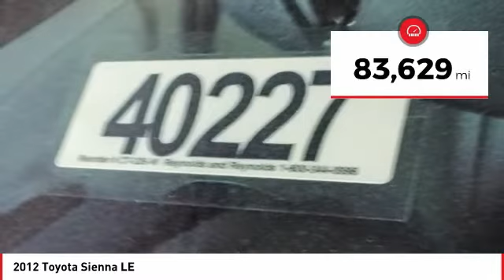2012 Toyota Sienna Cathedral City CA 40227BC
2012 Toyota Sienna LE

3.5L V6 SMPI DOHC 6-Speed Automatic Electronic with Overdrive 18/25mpg LE 8 Passenger Toyota Sienna 4D Passenger VanbrbrbrAwards:br  * JD Power Dependability Study   * 2012 IIHS Top Safety Pick   * 2012 KBB.com Best Resale Value AwardsbrbrReviews:brbr  * Smooth and powerful V6; available all-wheel drive; seven- or eight-passenger seating. Source: Edmundsbr  * If you want the latest and greatest on your next minivan purchase, the 2012 Toyota Sienna minivan is hard to beat. From its leg-rest-equipped reclining second-row seats to the split-screen entertainment system that allows the kids to watch two separate programs simultaneously, the Sienna never fails to delight. It's also the only minivan to offer the option of all-wheel drive. Source: KBB.combrbrbrBE OUR GUEST! Come visit your friendly and pressure-free 10,000+ square foot showroom where you'll enjoy family oriented atmosphere with free wifi, complimentary coffee, popcorn, bottle water. Free shuttle service to and from the dealership. TOYOTA CERTIFIED USED, YARIS, PRIUS, IM, IA, COROLLA, CAMRY, AVALON, RAV4 HIGHLANDER, SEQUOIA, TUNDRA, TACOMA, LANDCRUISER, SIENNA. PALM SPRINGS, CATHEDRAL CITY, RANCHO MIRAGE, PALM DESERT, INDIAN WELLS, INDIO, COACHELLA, YUCCA VALLEY, 29 PALMS.brbrWHY TOYOTA OF THE DESERT? At Toyota of The Desert, we only stock the very best Toyota pre-owned and Certified Pre-Owned vehicles as well as high quality, select brands from other car companies into our inventory. We have a staff of on-site buyers and regional buyers dedicated to acquiring cars and trucks that fit your particular and exclusive needs and at prices you'll love! Then, we recondition those vehicles to strict dealership and manufacturer specifications. Additionally, we work with all credit and financial situations and do our absolute best to find a vehicle that fits every individual's unique lifestyle.brOur sales staff is non-commission! That means were interested in helping to find the right vehicle for you, regardless of price.